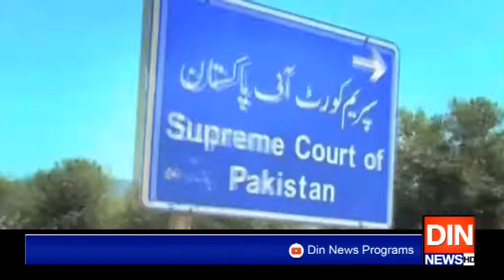آرمی چیف کی مدت ملازمت میں 6ماہ کی توسیع